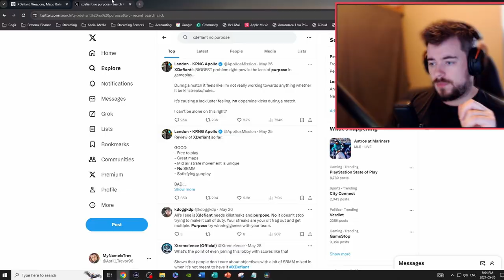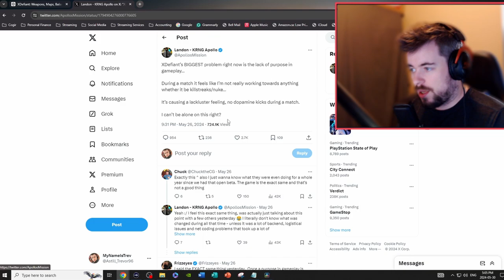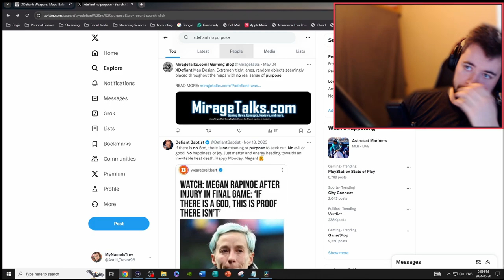XDefiant Review: The Game That Exposes Call of Duty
Welcome back Everyone! In today's video, we're diving into XDefiant, Ubisoft's latest shooter that's making waves in the gaming world. We're taking a deep look at why this game is making Call of Duty fans look foolish. From weapons and maps to game modes and the leveling system, we've got it all covered. Don't miss our in-depth review and analysis!